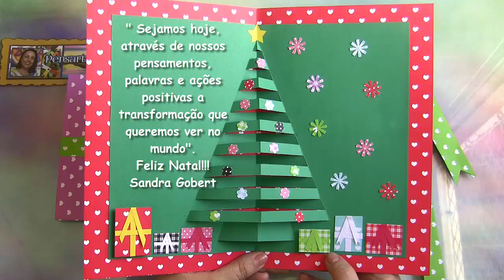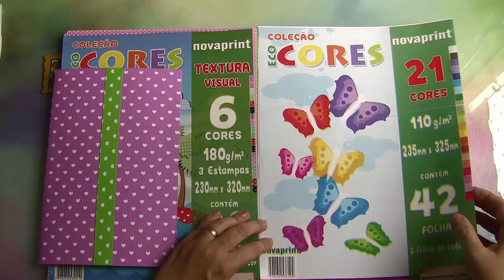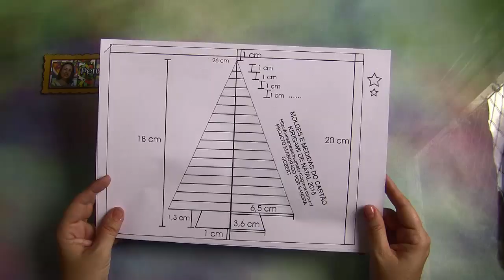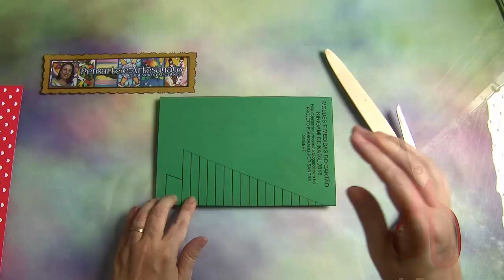COMO FAZER CARTÃO DE NATAL EM KIRIGAMI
### NESTE VÍDEO VOCÊ APRENDERÁ COMO FAZER ESSE CARTÃO DE NATAL EM KIRIGAMI###